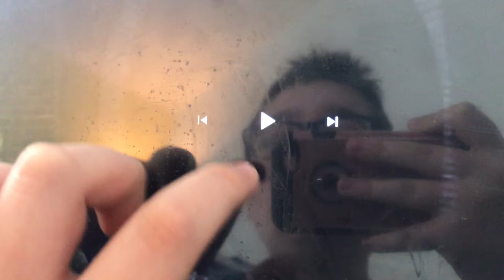Thomas pororo theme song 2